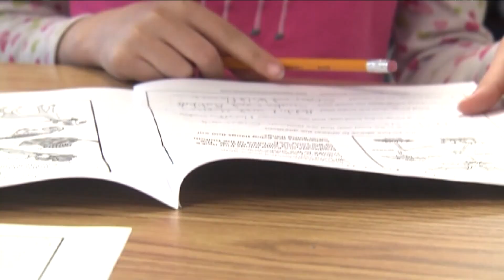NYS Education Dept. proposes changed to graduation requirements